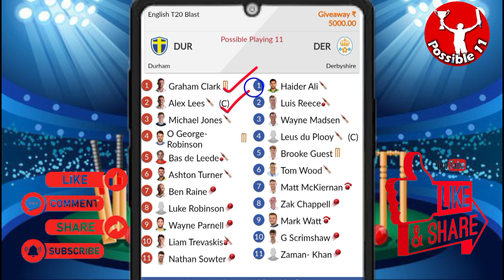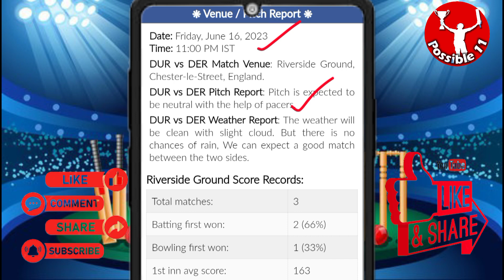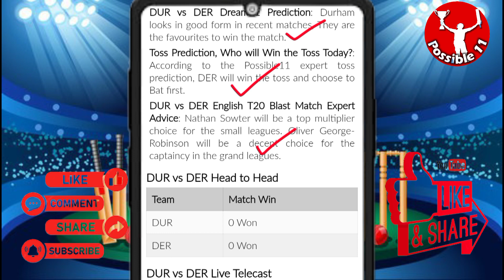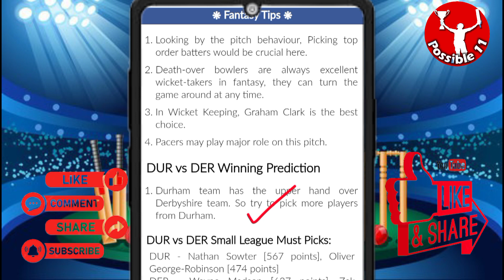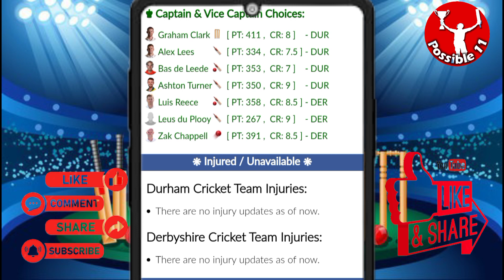DUR vs DER dream11 prediction | DUR vs DER today match prediction | DUR vs DER dream11 team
11:00 PM IST
DUR vs DER D11 Team
DUR vs DER Dream11 prediction
DUR vs DER Dream11 team Prediction
DUR vs DER Dream11 analysis
DUR vs DER Dream11 English T20 Blast
DUR vs DER Dream11
DUR vs DER Dream11 Team
DUR vs DER Dream11 team today
Durham vs Derbyshire Dream11
Durham vs Derbyshire
Dream11 Today Match Prediction
Derbyshire vs Durham
Derbyshire vs Durham Dream11
Derbyshire vs Durham Dream11 team today
Derbyshire vs Durham Dream11 today match
Derbyshire vs Durham Dream11 team
Derbyshire vs Durham
Derbyshire vs Durham Dream11 prediction
Derbyshire vs Durham Dream11 Team prediction
Derbyshire vs Durham d11 team
Derbyshire vs Durham Dream11team
Dream11 Today Match
Derbyshire vs Durham playing 11 T20
Derbyshire vs Durham playing today
Derbyshire vs Durham T20 today match playing 11
Dream11 team of today match
Durham vs Derbyshire Capitals Dream11
DUR vs DER Dream11 today match
DUR vs DER Dream11 today team
DUR vs DER Dream11 today Prediction
DUR vs DER Dream11 team of today match
DUR vs DER Dream11 team today match